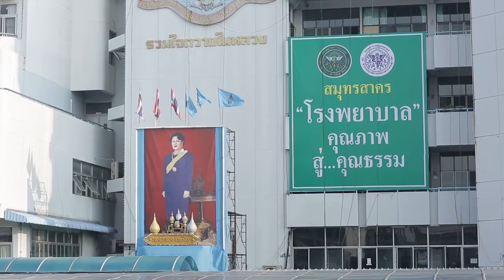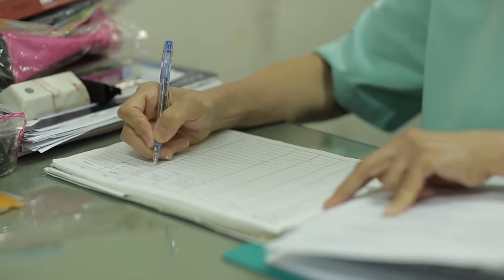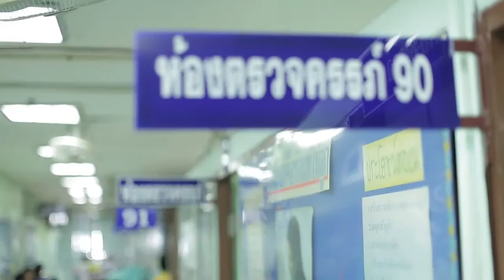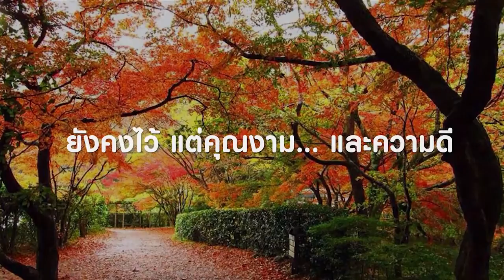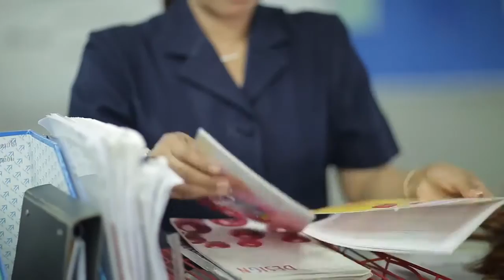Sequence 03 1